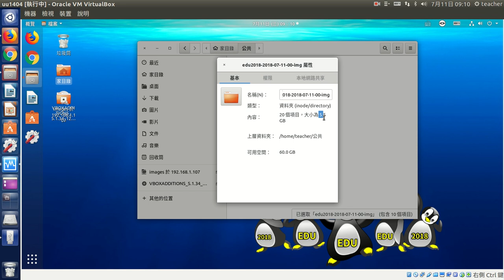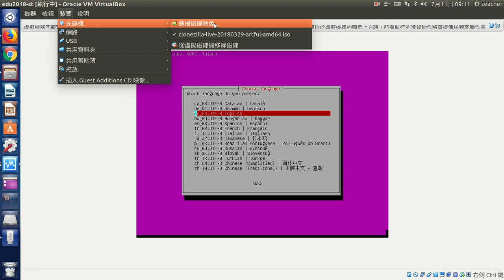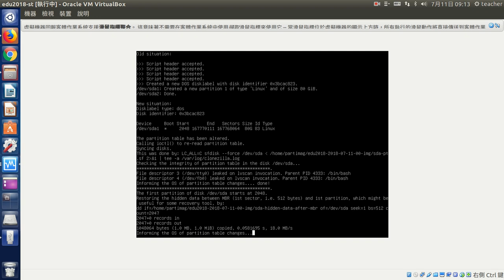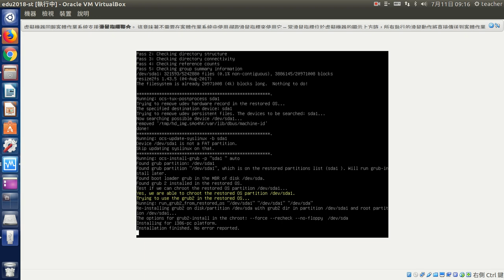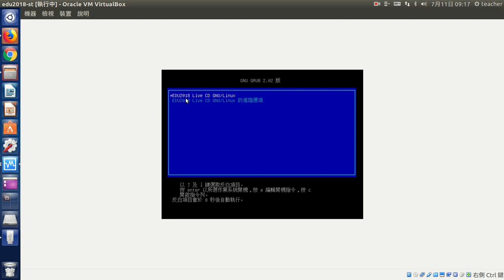clonezilla samba還原電腦